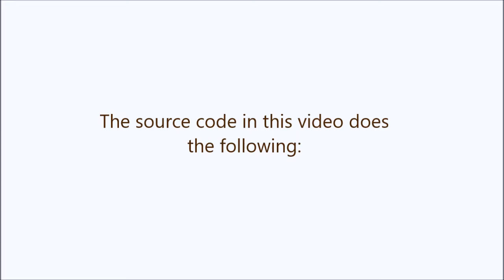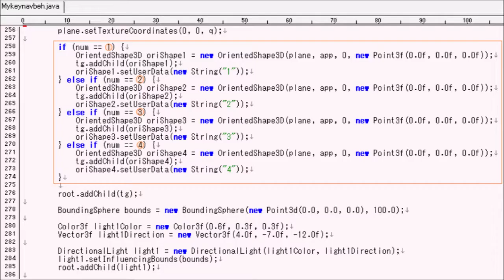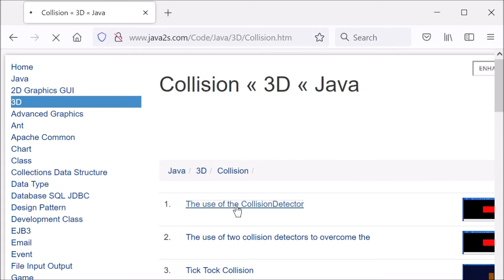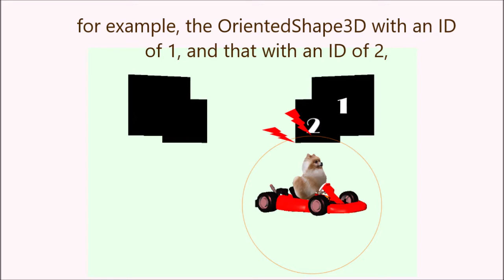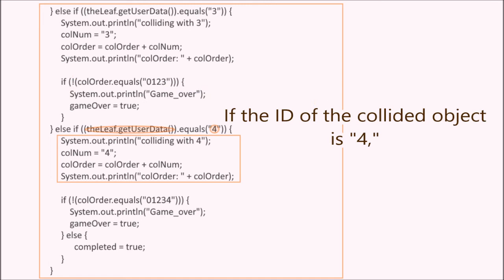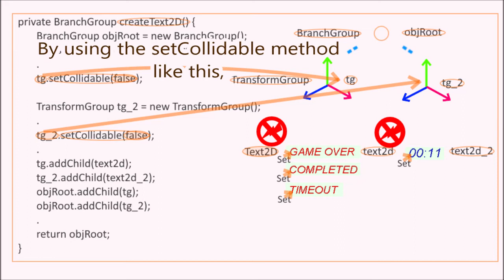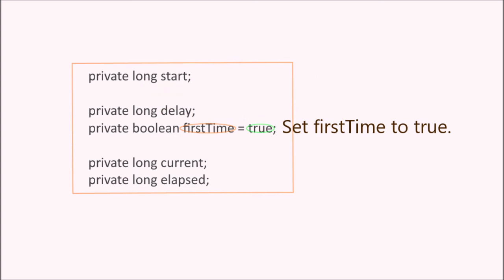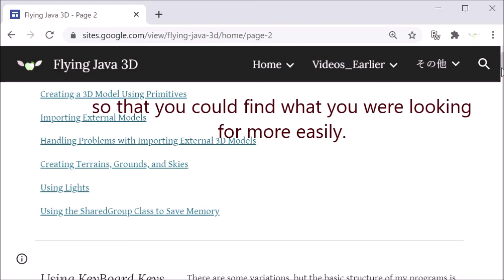Java 3D: How to Create a Mini Color Cube Game_2 Tracking Collision Order (with Source Code)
This video explains how to how to display elapsed time, "GAME OVER," "COMPLETED," and "TIMEOUT," and how to check the order in which collisions occurred."

0:00 Java 3D: How to Create a Mini Color Cube Game_2 Tracking Collision Order
2:08 Source Code Explanation
2:31 Positioning Four OrientedShape3Ds and Color Cubes, and Passing ID Numbers
5:00 Using the setUserData Method to Set IDs in Individual OrientedShape3Ds
7:27 Using the getUserData Method to Get the IDs of Collided OrientedShape3Ds
21:58 Creating Text2D Objects to Display "GAME OVER," "COMPLETED," "TIMEOUT," and Elapsed Time
24:36 Calculating Elapsed Time, and Displaying It, "GAME OVER," "COMPLETED," and "TIMEOUT"
31:22 Run

Source code described in a previous video,
"Java 3D: How to Create a Mini Color Cube Game_1 Positioning Color Cubes"

Source code described in the video,
"Java 3D: How to Create a Mini Game_1_3 Which Ball DiD a Penguin Touch ?"
Source Code 1 (Command Line)
Source Code 2 (Eclipse)

"Java 3D: How to Create a Mini Game_1_4 Display Elapsed Time and GAME OVER"

Code I referred to for collision detection:
The CollisionDetectorGroup class posted to java3d-interest

About the key movements in the KeyNavigatorBehavior class
Table 4-3 (P.4-28)

About Java 3D:

Free online books:
Dr. Andrew Davison's "Killer Game Programming in Java":

To use the KeyNavigatorBehavior class in my Java 3D program (Mykeynavbeh.java), I used the following code;

1) Part of code from BackgroundApp.java included in the source bundle